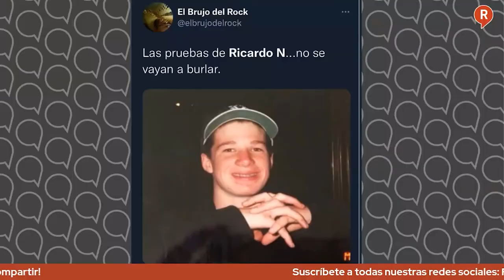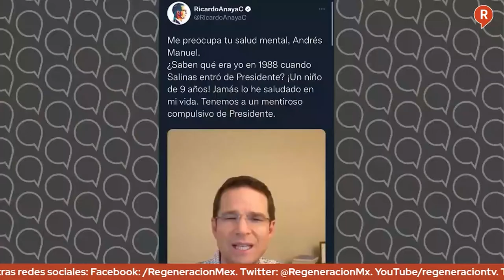Anaya Y EL PAN QUE YA LO SALIERON A DEFENDER